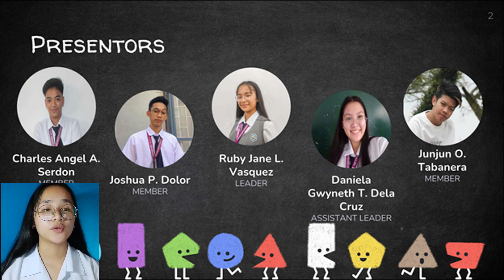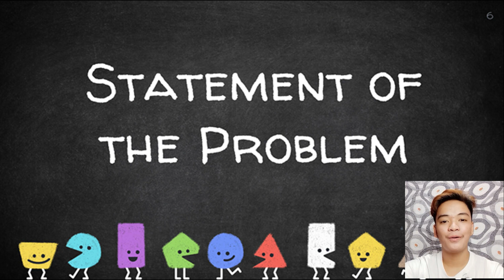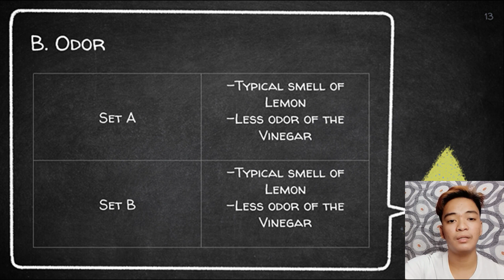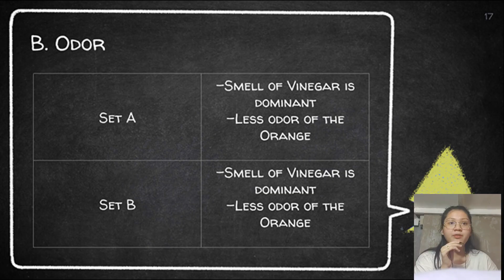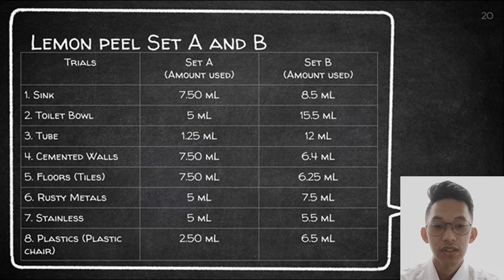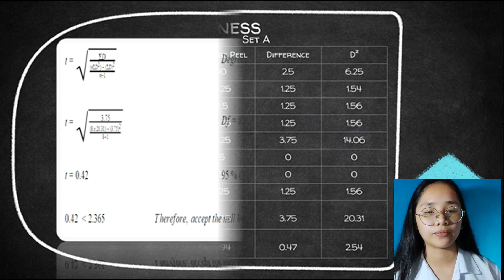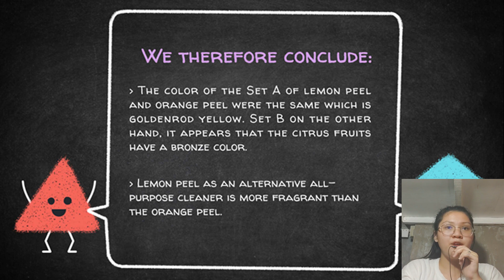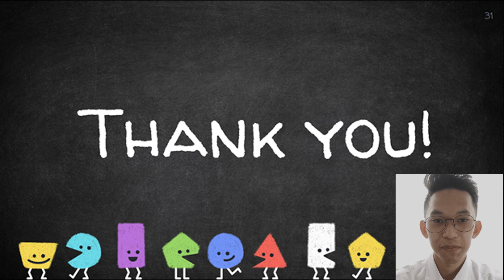CITRUS LIMON PEEL AND CITRUS SINENSIS PEEL AS AN ALTERNATIVE ALL-PURPOSE CLEANER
TITLE: CITRUS LIMON PEEL AND CITRUS SINENSIS PEEL AS AN ALTERNATIVE ALL-PURPOSE CLEANER

SCIENCE, TECHNOLOGY, ENGINEERING, AND MATHEMATICS

RESEARCHERS:
Ruby Jane L. Vasquez
Daniela Gwyneth T. Dela Cruz
Joshua P. Dolor
Charles Angel A. Serdon
Junjun O. Tabanera